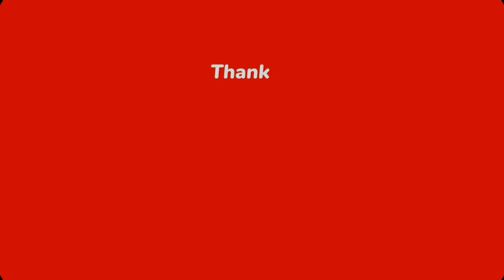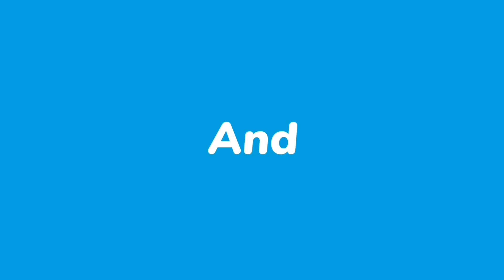Last Episode Ladakh Series | Bye Bye Adnan Bhai | Assam To Ladakh | Solo | 2021| Ride with Toofaan